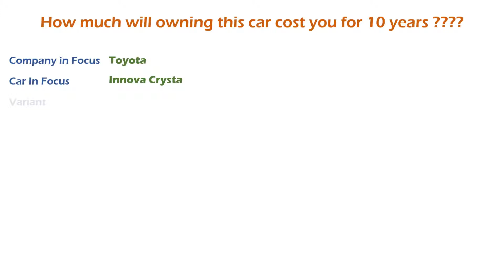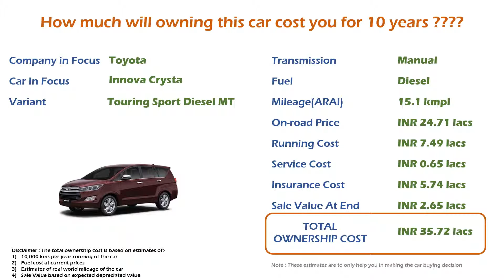Toyota Innova Crysta (Touring Sport Diesel MT) Ownership Cost - Price (India Car Analysis)